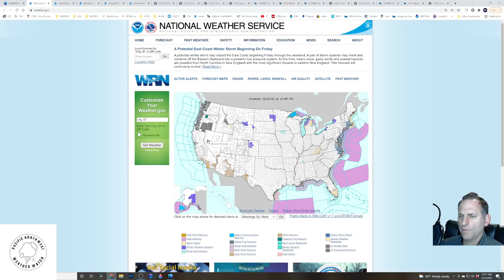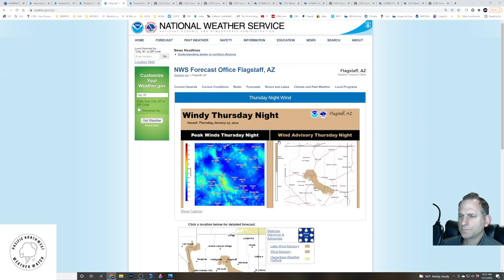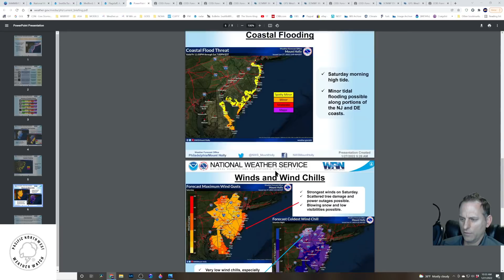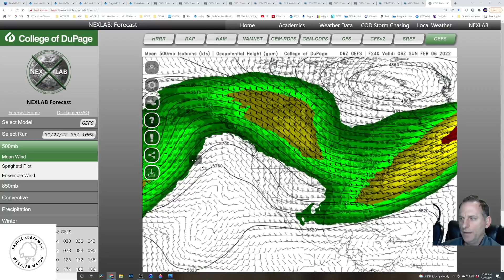Storm system coming in Sunday-Monday for the PNW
Pacifici Northwest Weather Watch Weather Gear!

Convergence zone coming through next Monday, air should be cleaned out as arctic air just misses the region east and brings us a chilly system, but not a lowland snow maker to the Pacific NW